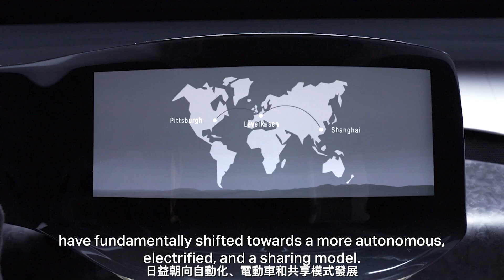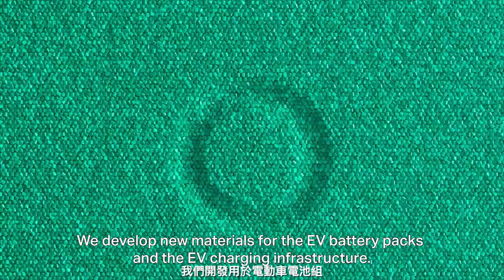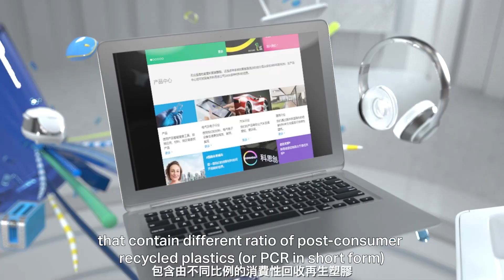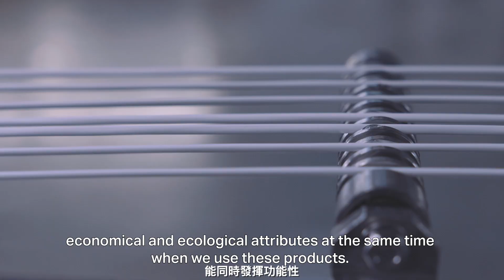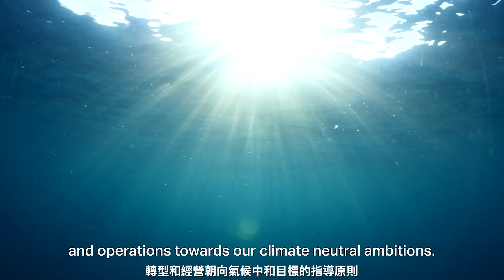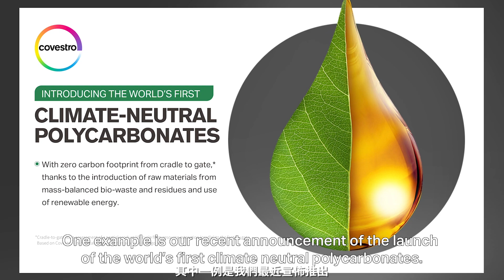台灣創新技術博覽會產業觀點之綠電與再生能源:工程塑料的全新面貌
每年的台灣創新技術博覽會(TIE)都聚集了產官學研各界的科研成果共同展出，2021首度採實體與線上同時展出，期待打破時間與地域的藩籬接軌國際。為了展現今年展會的新亮點—「產業觀點」邀請來自各產業的24位創新領袖們以10分鐘的關鍵對話，期待激發產學間研發創意，進而協助產業轉型，不斷創新持續保持優勢並增加國際競爭力。

綠電與再生能源系列：
科思創 工程塑料事業部永續發展方案全球總監 張祺
Roy Cheung, Head of sustainability solution Engineering Plastics, Covestro
工程塑料的全新面貌
A New perspective of engineering plastics materials